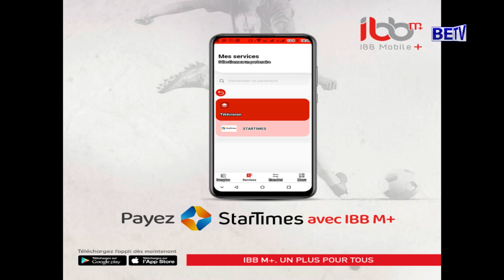INTERBANK : "1 plus pour tous"